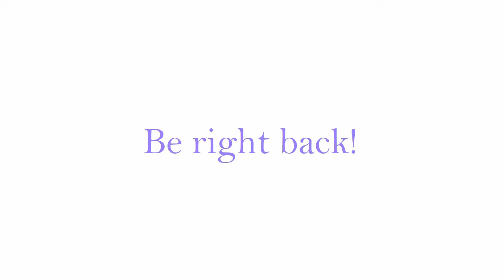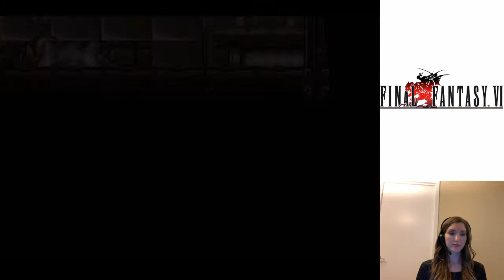Let's Play Final Fantasy VI Part 32